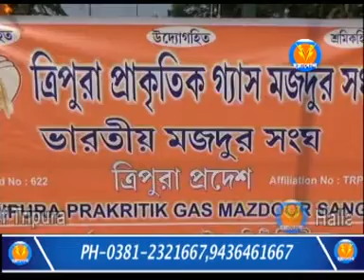ত্রিপুরা প্রাকৃতিক গ্যাস মজদুর সংঘের প্রতিষ্ঠা দিবস পালিত